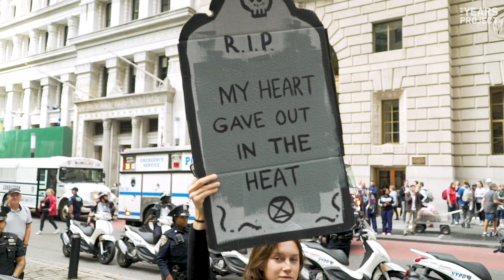Extinction Rebellion NYC Takes A Stand At Wall Street's Charging Bull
Activists from Extinction Rebellion NYC risked arrest by protesting Wall Street at the famous Charging Bull statue. They stage a die-in to remember the people who have already been killed by climate change. One woman, Alexia, got arrested after climbing onto the statue while holding a flag with Extinction Rebellion's hourglass symbol.